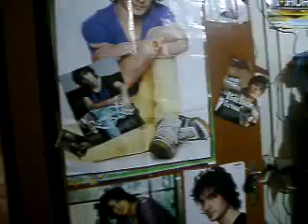faz sentido sim felipe neto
Video Faz Sentido Sim Felipe Neto, da LorenaBrasil
Lorena Brasil fã de Fiuk, Crepúsculo, Justin Bieber